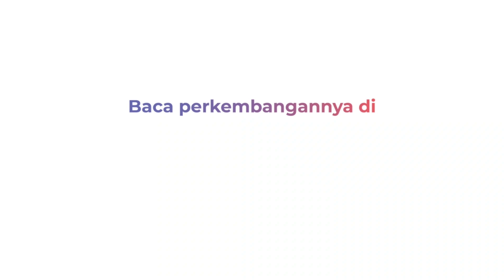Kebakaran Lahan di Banyumas Nyaris Membakar Rel Kereta Api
Kebakaran lahan terjadi di pinggir jalan raya hingga pinggir rel kereta api. Lokasi di Dusun Kaliwangi, Desa Tambaknegara, Kabupaten Banyumas. Diketahui, jarak antara lahan yang terbakar dengan rel KA hanya beberapa meter. Hal itu sangat membahayakan  karena bisa membuat besi rel memanas hingga melepuh. Penyebab kebakaran tersebut sementara diduga karena puntung rokok. Beruntung tidak ada korban jiwa maupun luka dalam kejadian ini